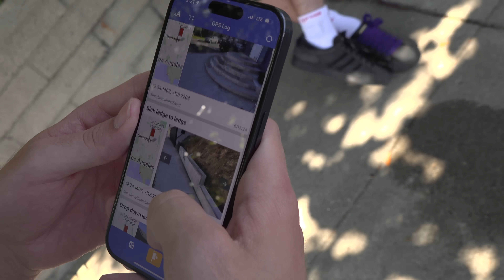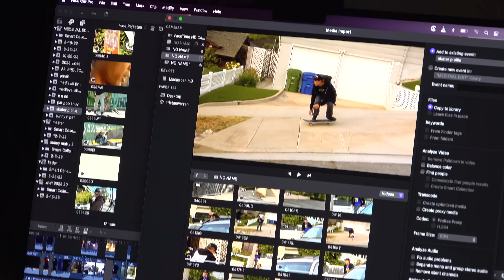Hijinx And New Beginnings With Videographer Tristan Warren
Tristan is a young videographer from California who started gaining recognition from his independent video "Hijinx Unlimited". It featured a talented new skate crew and a bunch of old school Hijinx that ended up being so controversial that he eventually took the video offline. We met up with him to see how his new company, Medieval Skateboards, is shaping up and grabbed an inside look into his world.